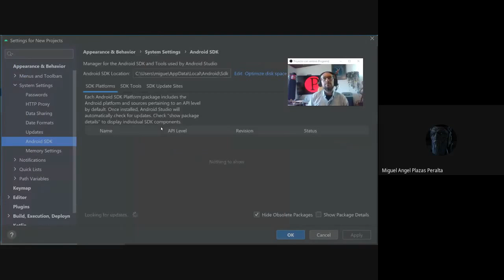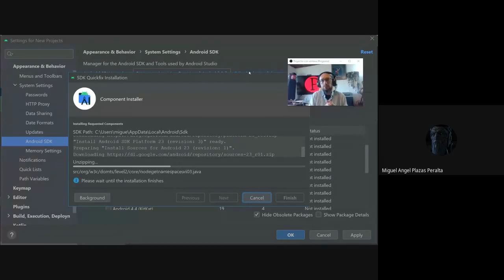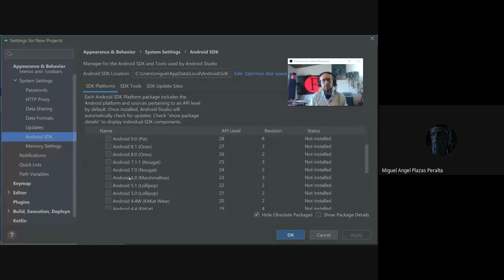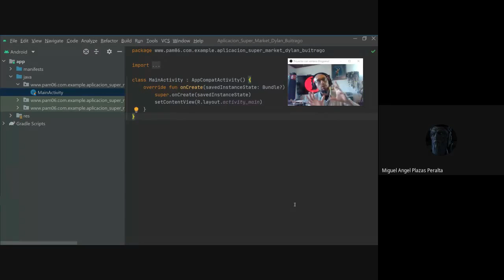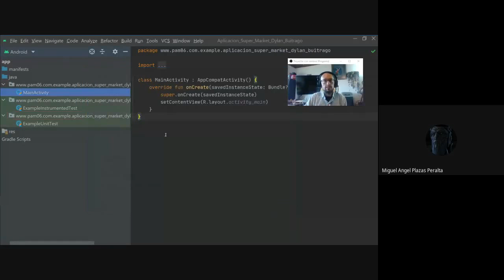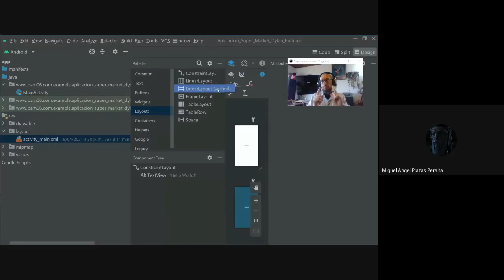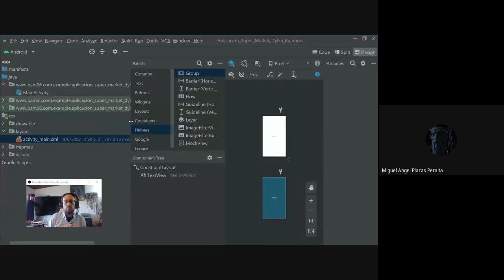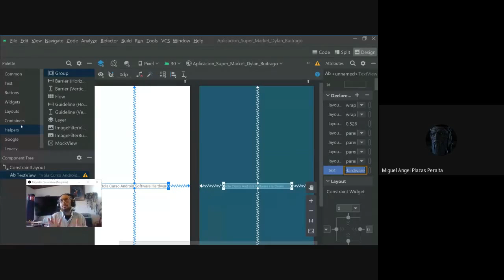Android Hello Word - Remoto II